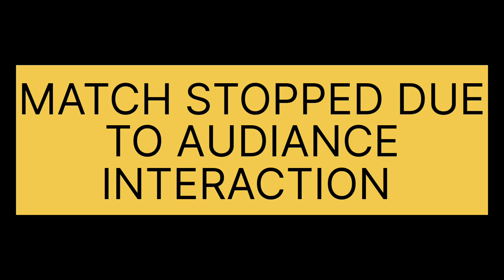CHELLAMAL COLLEGE 🆚 SIVET COLLAGE @POZHICHALUR(15.08.23)|ANCIENT KABADDI